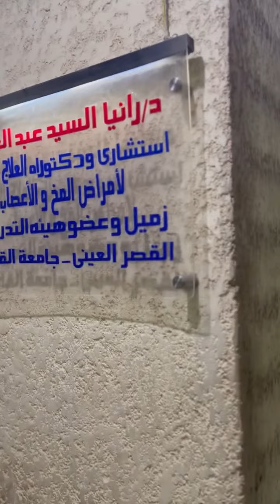حاله اصابه نخاع شوكي تمشي بعكاز مع العلاج المكثف مع د / رانيا السيد عبد العليم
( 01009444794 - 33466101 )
عبادة المنيل : ش المنيل ميدان الباشا فوق الدمياطي 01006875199